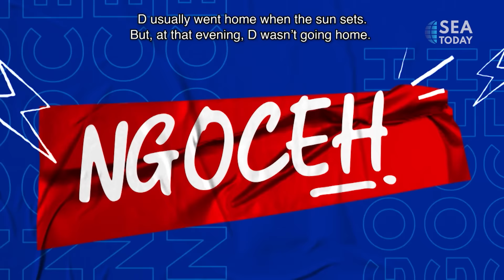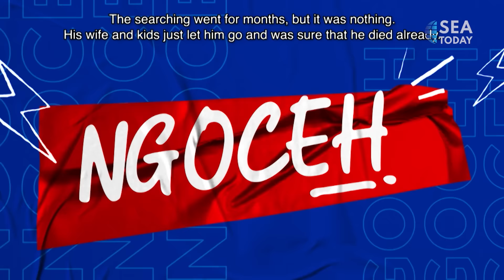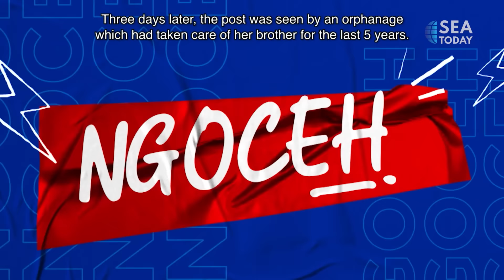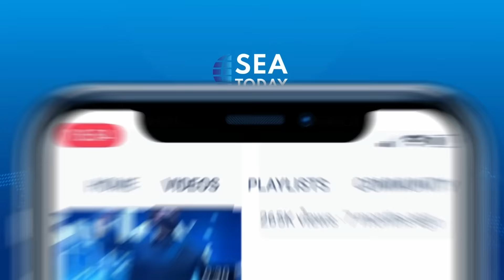NGOCEH - Ritual Ini Aneh Banget Hingga Bikin Orang Hilang (part 1/5)